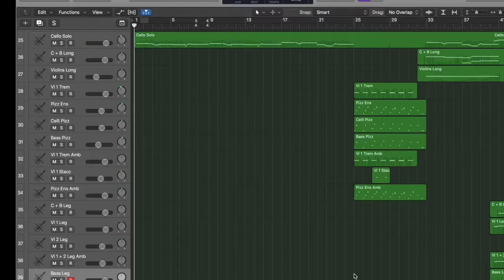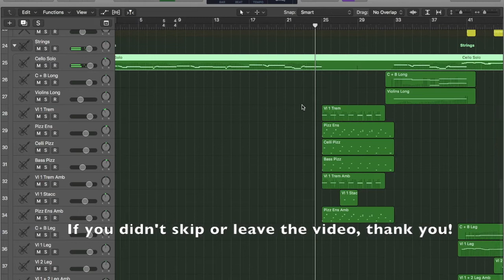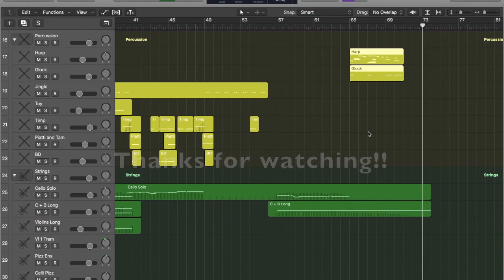Fargo - Orchestral Mockup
A quick mockup I created of the main Fargo T.V. series theme. Enjoy!